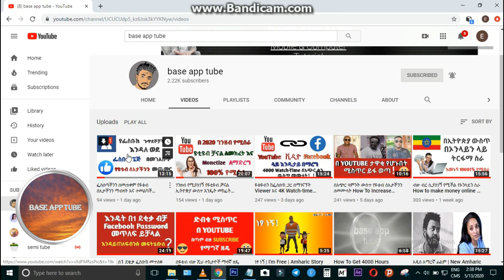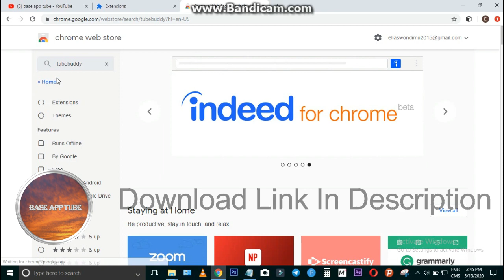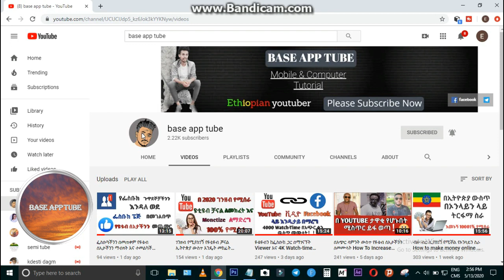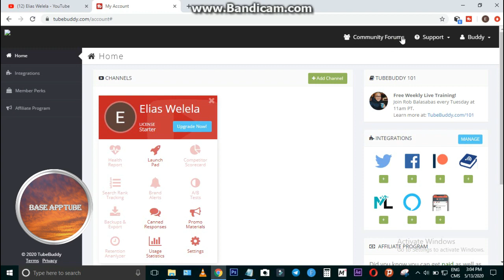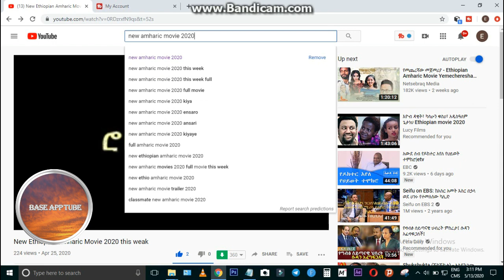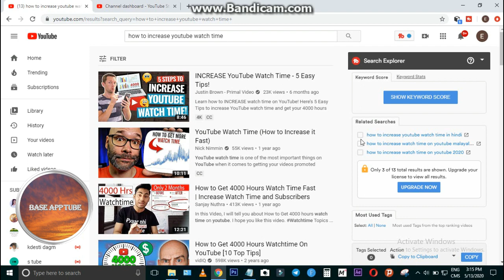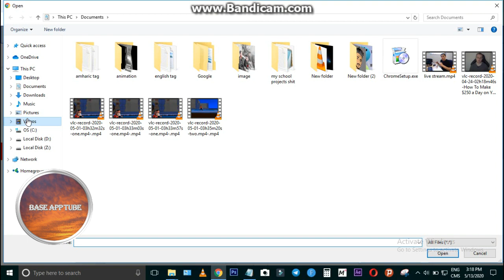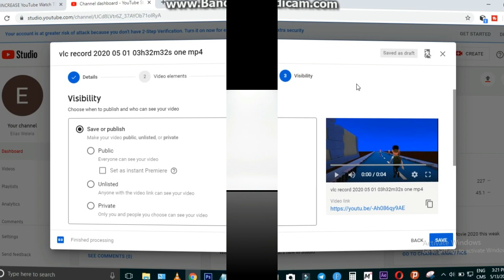የዩቱብ ሰአታችንን ሚያሳድግልን ሶፍትዌር | How To Use & Install TubeBuddy for YouTube 2020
Hi my name is basliel elias. In this video How to Install TubeBuddy on YouTube 2020 in this video we show you step by step How to Install TubeBuddy on YouTube and Activate the Chrome extension so you can get more Views on your YouTube Channel.